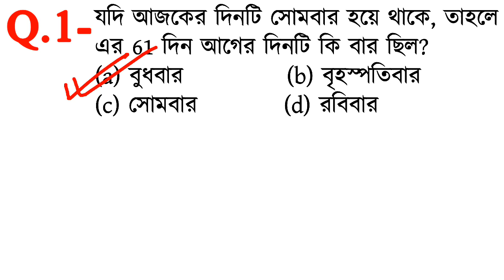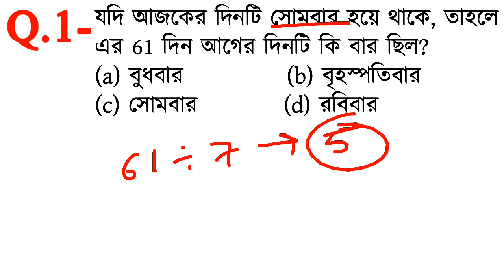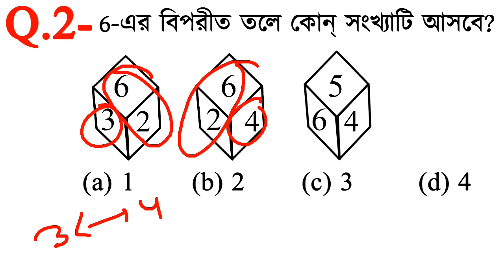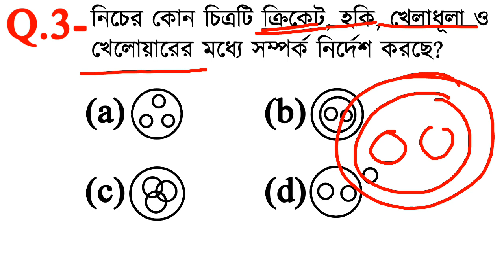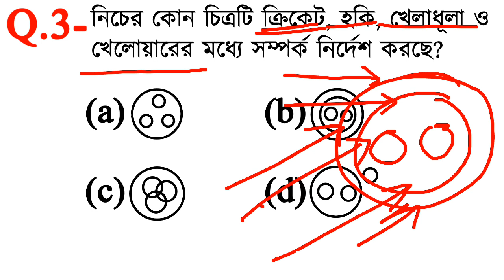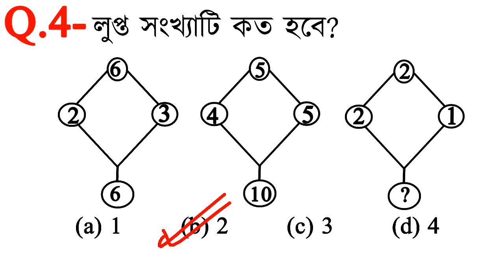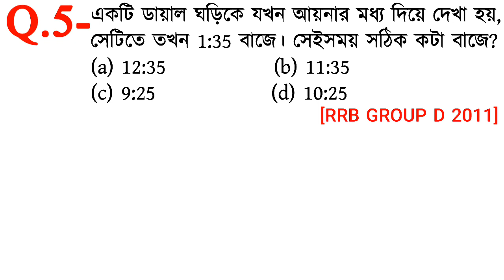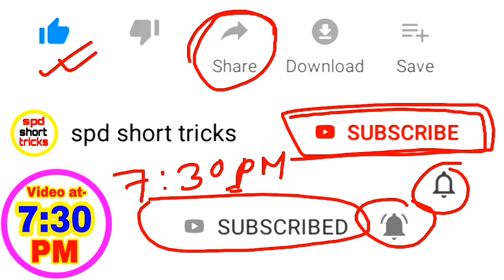Reasoning Short Tricks in Bengali for-RRB NTPC, GROUP D, WBCS, WBP MAIN & all exams(Part-4)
Reasoning Short Tricks(Part-4) in Bengali for-RRB NTPC, GROUP D, WBCS, WBP MAIN & all exams

Hello Friends, in this video we have discussed important 5 reasoning(general intelligence, g.i) questions and answers, thats are important for all government job exams.

প্রিয় বন্ধুরা, এই ভিডিওতে আমরা রিজনিং থেকে আসা খুবই গুরুত্বপূর্ণ পাঁচটি প্রশ্নোত্তর নিয়ে আলোচনা করেছি যে প্রশ্নগুলো সমস্ত চাকরীর পরীক্ষার জন্যই খুবই গুরুত্বপূর্ণ এবং বিভিন্ন চাকরীর পরীক্ষায় প্রচুর পরিমাণে কমন এসেছে। এবং বন্ধুরা ঐ question গুলোর শুধুমাত্র শর্টকাট method এ তথা সহজ ট্রিকস এর মাধ্যমে মাত্র কয়েক সেকেন্ডের মধ্যে কিভাবে সমাধান করা যায় সেই সহজ ট্রিকসটি নিয়েই আমরা আলোচনা করেছি আজকের এই ভিডিওতে। ধন্যবাদ বন্ধুরা সম্পূর্ণভাবে ভিডিওটি দেখার জন্য।।

Reasoning short tricks in bengali for RRB NTPC
Reasoning short tricks in bengali for RRB GROUP D
Reasoning Short Tricks in Bengali for LOCOPILOT, RRB NTPC, GROUP D and all exams
Reasoning Tricks in Bengali for RAILWAY, BANK PO
Reasoning Tricks in Bengali for RAILWAY
Reasoning Short Tricks in Bengali for LOCOPILOT
Reasoning Short Tricks(Part-4) in Bengali for RAILWAYS exams